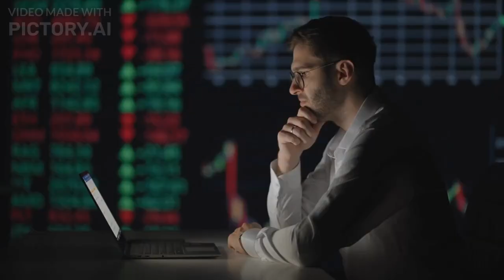The Rise of Coca-Cola HBC: What's Driving its Friday Surge and Outperformance in the Market?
Uncover the Mystery: Explore the Rise of Coca-Cola HBC and Discover the Factors Behind its Friday Surge and Market Outperformance. Delve into the Secrets of Coca-Cola HBC's Success and Gain Insights into the Strategies and Factors Driving its Remarkable Performance. Stay Updated with the Latest News and Analysis on Coca-Cola HBC's Rise in the Market.